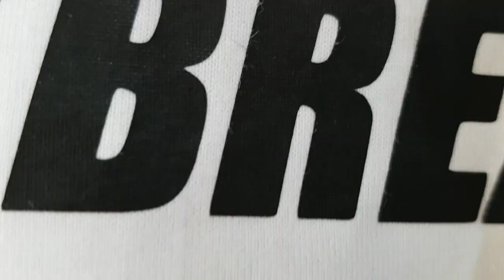The Reaper - Vlog #7 | FASTBREAK WITH PBA WILLIE MILLER